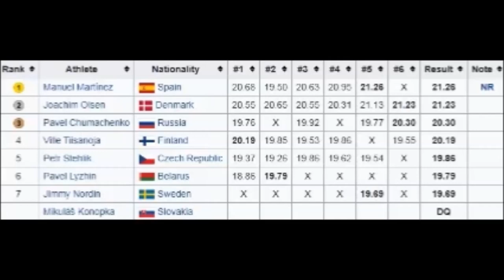Manuel Martínez (Spain) SHOT PUT 21.26 meters 2002 European Indoor Champion.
Manuel "Manolo" Martínez Gutiérrez (born December 7, 1974) is a retired Spanish shot putter.
Nicknamed the "Gentle Giant", his personal best throw outdoors is 21.47 metres and he has an indoor best of 21.26 m.
These marks are the Spanish national records for the event.
His international career lasted from 1992 to 2011 and he earned national selection on 84 occasions – the most by any Spanish athlete.
Born in León, Spain, he established himself as a junior athlete at the age of seventeen by winning the silver medal at the World Junior Championships and becoming the European Junior Champion the following year. His first major medals as a senior thrower came indoors when he won silver at the 2000 European Athletics Indoor Championships and then secured the bronze at the 2001 IAAF World Indoor Championships.
His career highlights also came indoors, as he won at the 2002 European Indoor Championships and went on to take the gold medal at the 2003 World Indoor Championships.
He scored the bronze medal at the 2004 Athens Olympics in May 2013 following an IAAF drug test disqualified the first-place participant.
He represented Spain at the Olympics four times consecutively from 1996 to 2008, and also competed at five consecutive editions of the European Athletics Championships.
He participated in the shot put at every World Championships in Athletics from 1993 to 2009, with the sole exception of the 1999 event.
In other competitions, he was a two-time gold medallist at the Mediterranean Games (2001 and 2009), including a Games record of 21.03 m, won gold at the 2001 Summer Universiade, and won three titles at the Ibero-American Championships.
He was also the bronze medallist at the 2001 Goodwill Games, 2004 IAAF World Athletics Final, and 2005 European Indoor Championships.
Martínez improved Spanish national records on 31 occasions in his career. He won 16 consecutive outdoor national titles in the shot put from 1993 to 2008, and also won 15 indoor titles.
He competed domestically for C.D. Universidad León Atletismo and was coached by Carlos Burón.
Martínez retired from competitive athletics in April 2011.
Personal best:
Indoor: 21.26 metres (69 ft 9 in).
Outdoor: 21.47 metres (70 ft 5 in) (2002).
Born December 7, 1974 León, Spain.